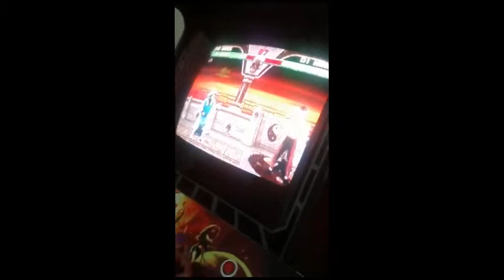Quando a PSN não funciona... fliperama com amigos!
Anderson, Renan, Rafael, Bocão, Julio.